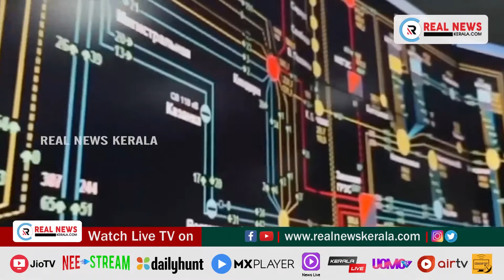രാജ്യത്ത് വൈദ്യുതി വില കുതിച്ചുയരുന്നു | Real News Kerala